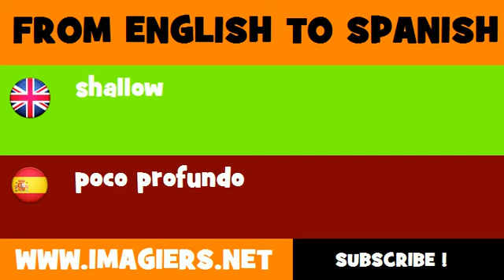FROM ENGLISH TO SPANISH = shallow